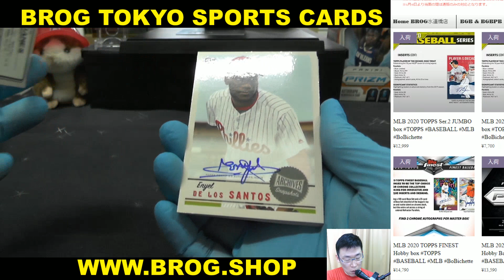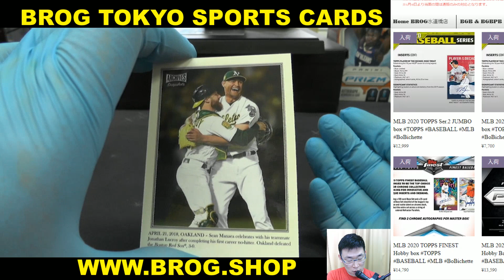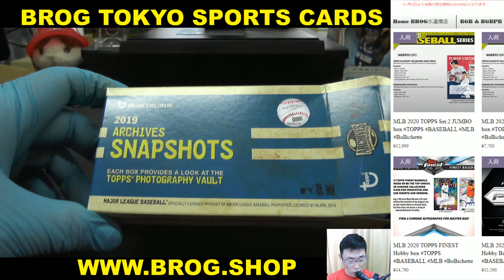SAHA BGBPB MLB 2019 TOPPS SNAP SHOT 1BOX BREAKS BROG水道橋店 トレカ開封動画 スポーツカード